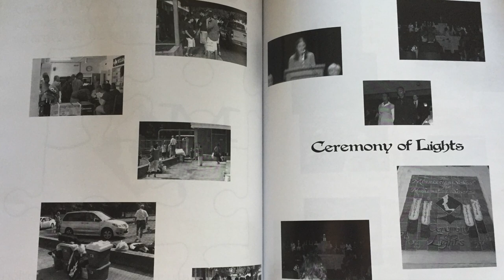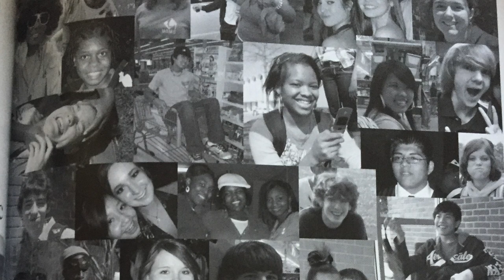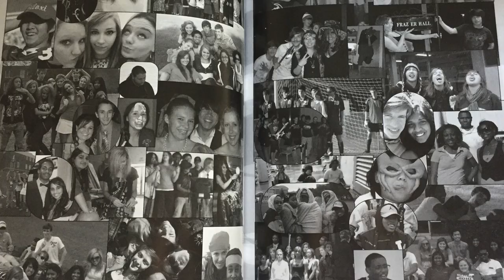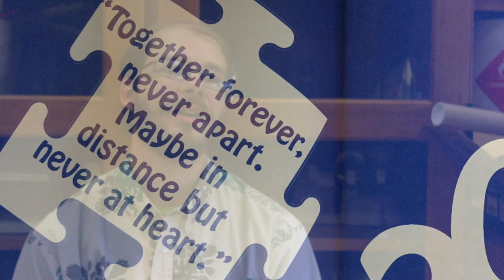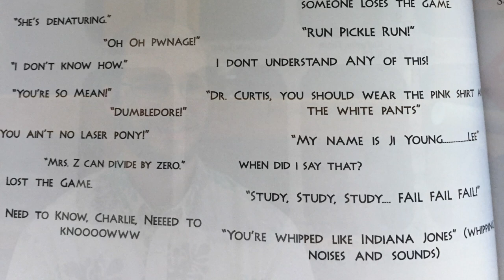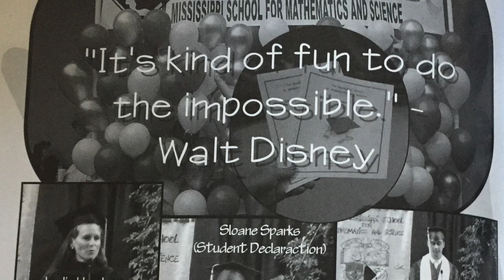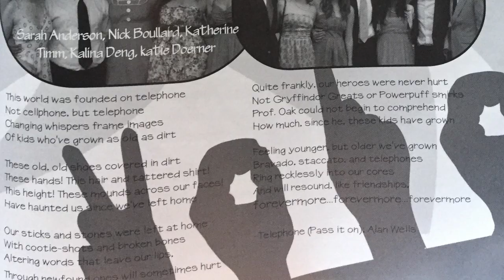The Other Side of the Desk: Alumnus- Tony Green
Tony Green graduated MSMS as a part of the class of 2010. Almost 10 years later, he has come back to the school to take his place as the new physics teacher. In this interview he tells about his life at MSMS, his beginning as an animator, what it's like to teach with those that taught him, and what he's looking forward to as a teacher.
Interview: Muneebah Umar, Alden Wiygul
Video: Alden Wiygul